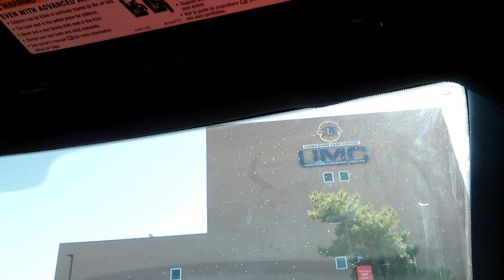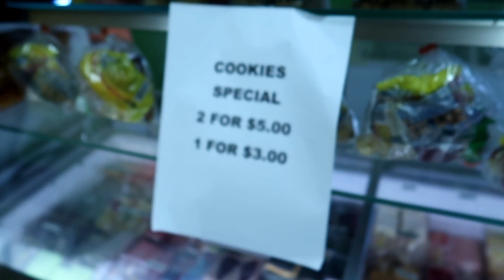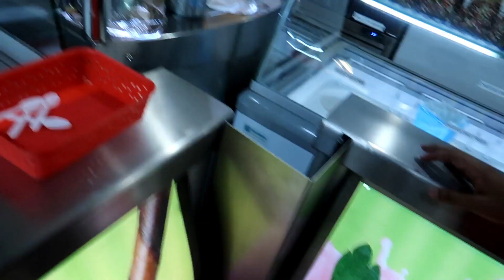VISITANDO EL HOSPITAL DONDE FALLECIO EL RAPERO 2PAC! *emocional*